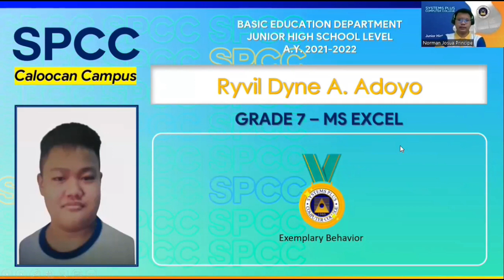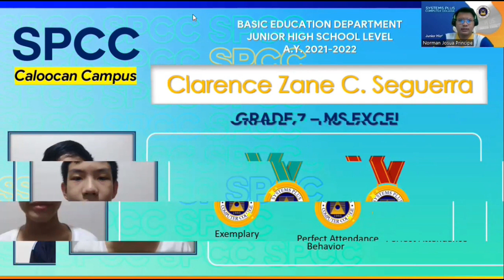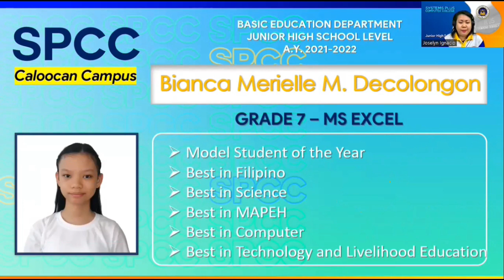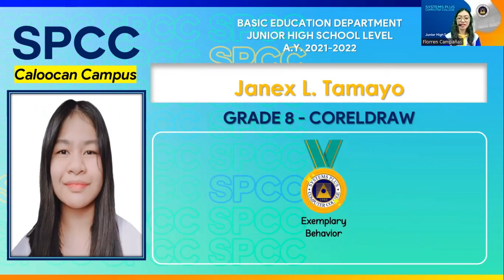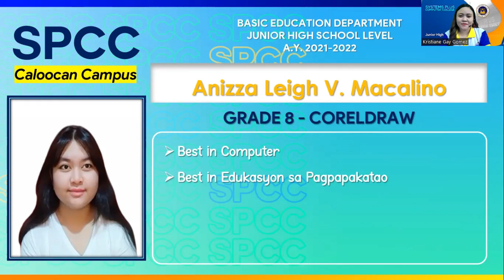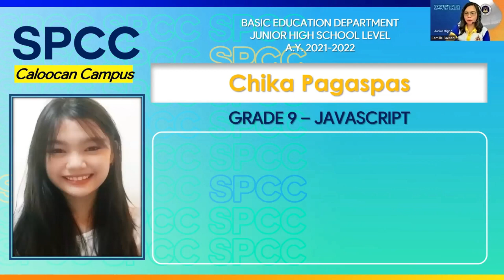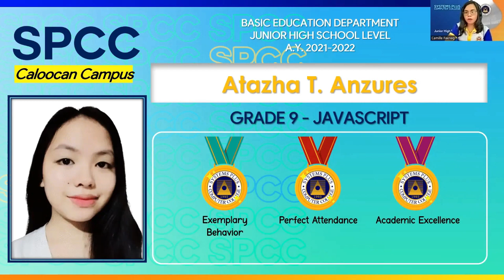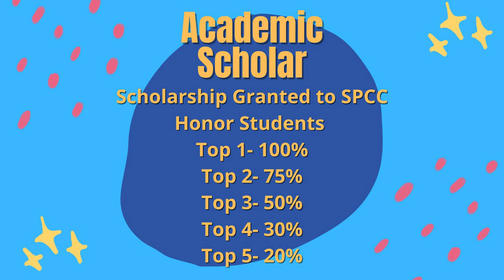SPCC JHS Virtual Year End Recognition Ceremony A.Y. 2021-2022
Maligayang bati sa ating Birtwal na Pagbibigay ng Pagkilala para sa Taong Pampanuruang 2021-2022 ng Systems Plus Computer College.

Ako ay lubos na nagagalak sapagkat maluwalhati ninyong nairaos ang isa na namang kabanata ng inyong buhay.  Ito ay tunay na hudyat ng panibagong pakikipagsapalaran at umpisa ng mas malaking hamon sa tunay na laban sa buhay.

Ngayon pa lang ay nais ko nang batiin ang bawat isa sa inyo dahil sa naipamalas ninyong katangi-tanging kahusayan hindi lang sa inyong mga asignatura, kundi maging sa inyong pag-uugali at pagdalo sa online class. Isang masigabong palakpakan ang hatid ko sa inyong lahat.

Tandaan na walang silbi ang lahat ng inyong mga parangal at mga gawad na matatanggap mula sa ating pagbibigay ng pagkilala kung hindi ninyo ito lubusang magagamit sa inyong pang-araw-araw na buhay. Ang mga sertipiko at mga matataas na grado ay magsisilbing mga palamuti lamang kung hindi ninyo ito magagamit nang may kabuluhan. Paalala ko na mas mainam na kayo’y marunong makipagkapwa-tao, may maayos na pakikipag-ugnayan sa iba, at marunong sumunod sa mga mas nakatatanda sa inyo lalong-lalo na sa inyong mga magulang. Alalahanin ninyo na sa kabila ng hirap ng inyong mga magulang ay pilit nila kayong itinaguyod para lamang maigapang ang inyong pag-aaral.

Alalahanin din ninyo ang hirap at pagpupunyagi ng inyong mga guro na pinilit na makasabay sa malaking hamon ng online class. Pasalamatan ninyo sila sa kanilang pagmamalasakit at mahabang pang-unawa.

Nawa ay maging ehemplo kayo ng  mga kabataang tunay na maipagmamalaki sa lahat! Hanggang sa muli, mga minamahal naming mag-aaral!  Sulong SPCnians, padayon!